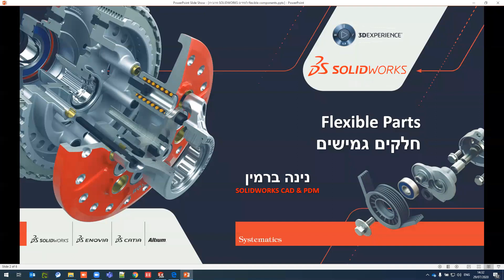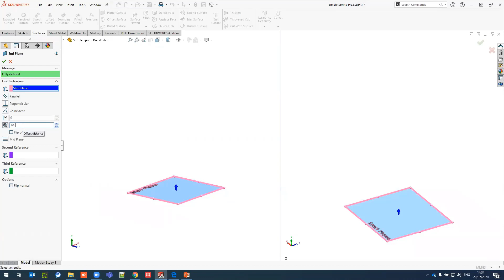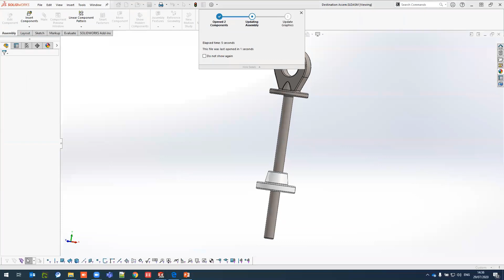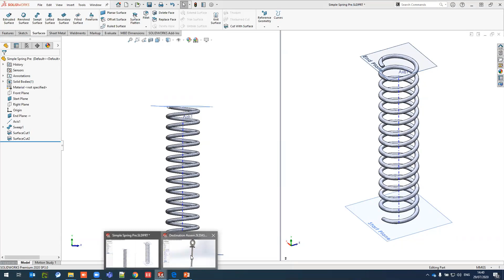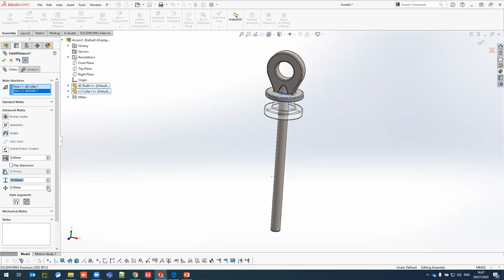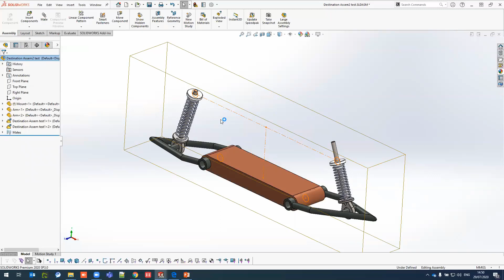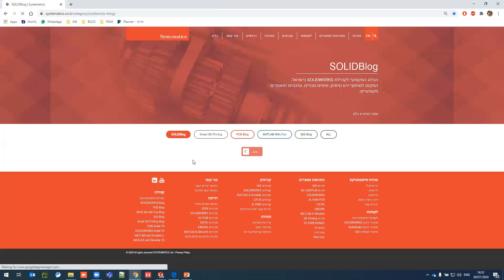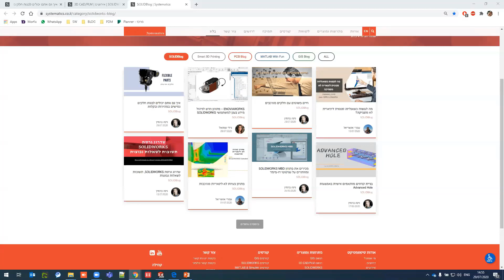SOLIDWORKS WEBINAR: הגדרת חלקים גמישים בגרסת 2020 | Flexible parts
גם אתם משתמשים בחלקים גמישים בהרכבות שלכם? רוצים ללמוד לבנות חלקים גמישים בקלות ובמהירות? הוובינר הזה בשבילכם. בואו ללמוד את הטכניקה ואת אופן השימוש בפקודה  Make Part Flexible

מנחה:
נינה ברמין | מהנדסת אפליקציות סולידוורקס, סיסטמטיקס